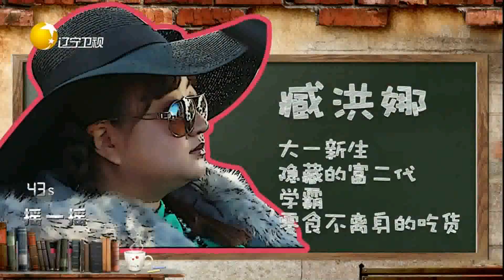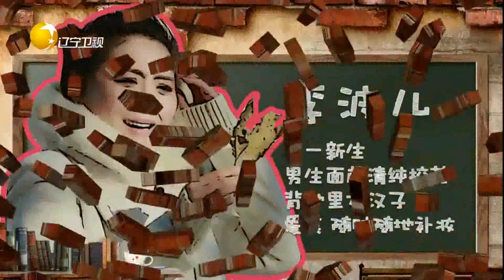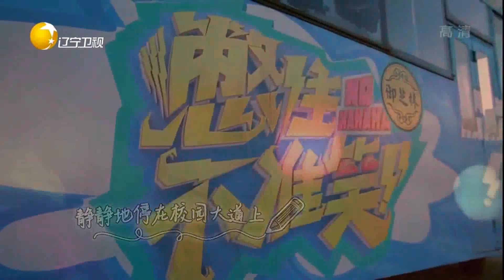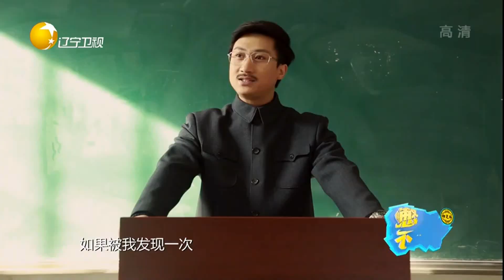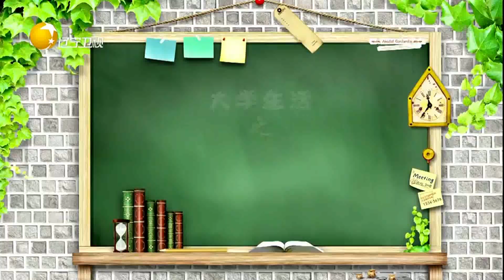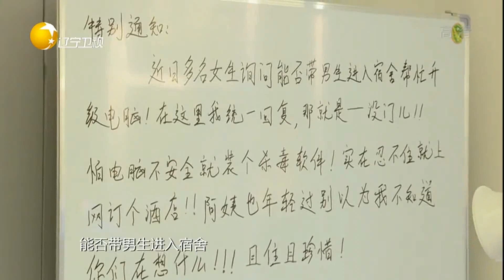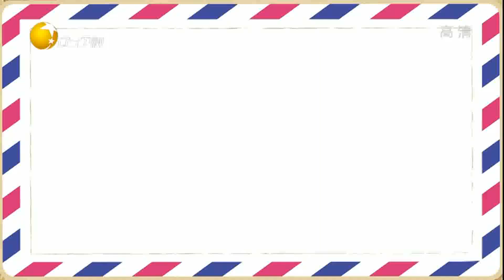四位搞笑刺客进校园，宋晓峰想尽办法进女寝丨憋住不准笑